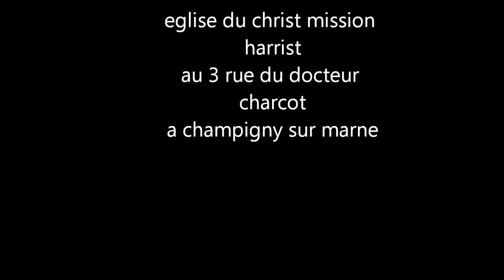la jeunesse harrist de france